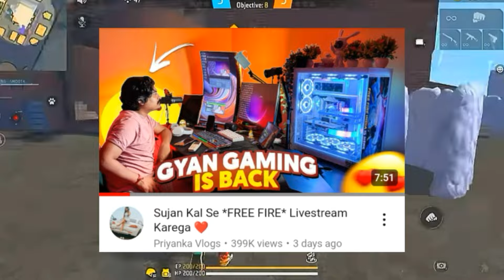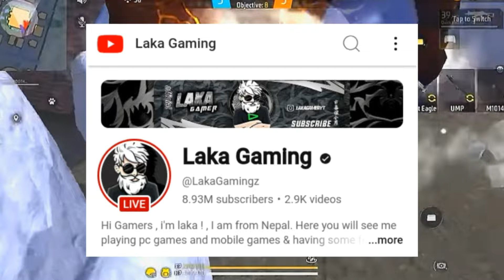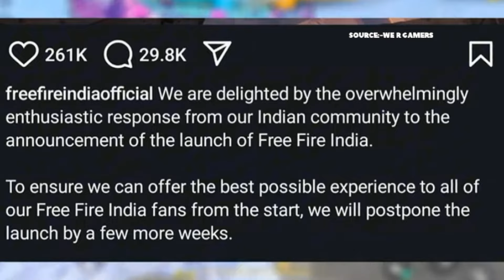Gyan Gaming COMEBACK Soon 😍Laka Gaming Id Banned?😰Reality Of Free Fire India 😡 ,Jazzb ff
Hello guys I am basically a youtuber of free fire news community and a mobile player of ff.

👉Tags Ignore:-

00:00 - Intro
00:04 - Gyan Gaming Comeback Soon
01:39 - Laka Gaming Id Blacklisted
04:02 - How Jazzb FF Channel was Hacked? -Reply
07:10 - Free Fire India is a Scam?
08:35 - Outro